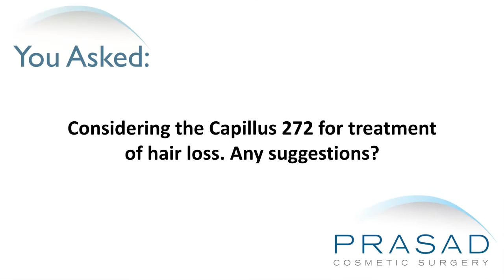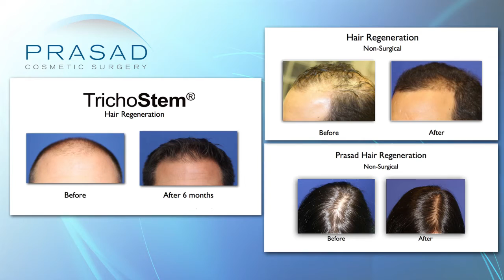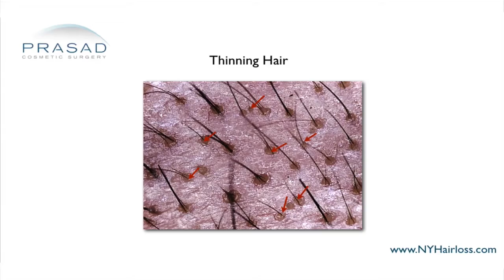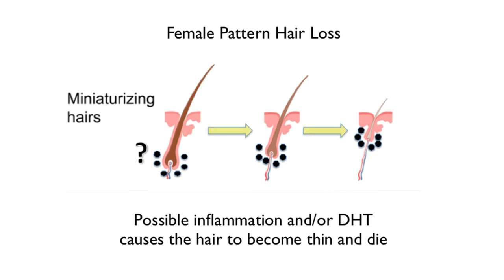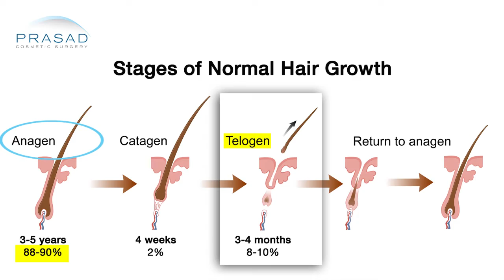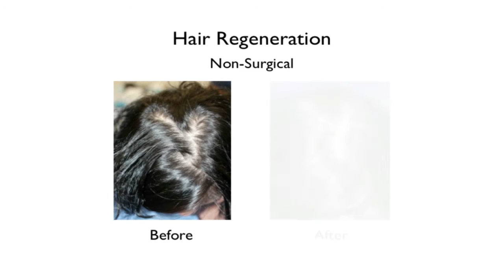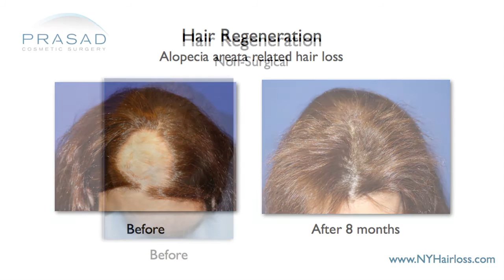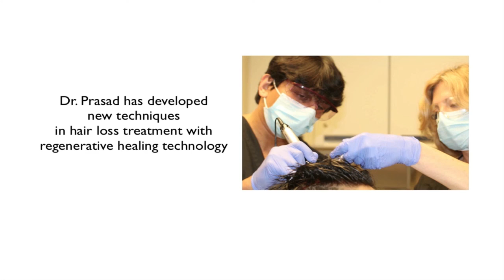A More Effective Treatment for Female Pattern Hair Loss than Low-Level Laser/ Laser Caps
A 36-year-old lady diagnosed was diagnosed with androgenic alopecia, or a female pattern hair loss, through a biopsy a month prior, after a stressful year with a her mother passing away. She has been using 2% minoxidil to treat her hair loss, with the worst thinning at her crown. She is now considering a laser cap, specifically the Capillus 272 to regrow her hair as her dermatologist says that she still has miniaturized hair follicles. She has no other medical conditions such as lupus, and is asking of the laser cap is a good choice.

New York hair restoration specialist Amiya Prasad, MD reviews her photos and question in this video, explaining that most of his patients have tried laser caps, but still end up coming to him for a more definitive treatment for hair thinning:

1:44 - Dr. Prasad’s background training and experience with surgical hair restoration, and a non-surgical hair loss treatment he developed
2:18 - The different hair loss therapies for female pattern hair loss including minoxidil and hair transplantation
2:42 - How low-level laser therapy has perceived value, but in his clinical experience Dr. Prasad has not found them being effective, even in professional-level devices as he didn’t see hair thickening
3:27 - How many colleagues in hair restoration also don’t see the value of low-level laser devices, but others also use and sell these devices to try and help patients
3:43 - How pattern hair loss where hair grows thinner in each growth cycle has to be differentiated from telogen effluvium, where hair is lost due to stress but the hair root remains
5:05 - How pattern hair loss can be exposed with hair loss due to stress, as it can happen in combination
5:30 - How Dr. Prasad developed the non-surgical Hair Regeneration with platelet-rich plasma and extracellular matrix, which was discovered when using wound healing materials to heal a hair transplant also resulted in thinning hair becoming thicker
6:07 - How Dr. Prasad developed a protocol for the Hair Regeneration treatment using age, gender, hair loss pattern, etc. over several years of treating patients from all over the world
6:28 - How Hair Regeneration stops the hair thinning process, reactivates hairs that were not growing, and thinning hair that sheds grows back thicker instead of thinner
6:59 - How after 5 years applying this treatment, most patients do respond after only one treatment, with patients with more advanced hair loss getting a second treatment in the second year to build on results
7:22 - How almost all of Dr. Prasad’s patients have at one point bought a low-level laser device to treat their hair loss before they underwent Hair Regeneration treatment, and he hasn’t seen significant improvement of his patients using the device
8:25 - How the Hair Regeneration treatment is still sustainable and convenient, even if it conservatively needed every 3-5 years
8:40 - Why it is important to learn more about options available, and the efficacy of low-level laser devices from doctors who are not biased toward them because they were involved in their study or sale